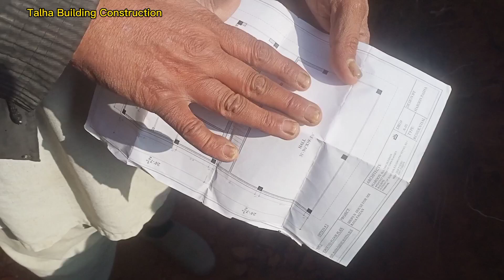Dawel beem and Plinth Beam in House construction|| Dawel Beam KI Base or Depth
i am construction mistry and makes videos about construction info on behalf of my experience
i will try to reply you soon
In this video we discuss about the details of plinth beam in foundation construction.
tile door mat strip border design
tile marble granite design
Latest bodor design
new models design